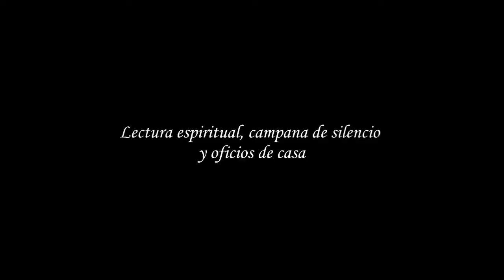Un día con las Siervas de María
Una jornada completa de las Siervas de María, que son mas que senderos callados y ocultos cargados de presencia de Dios y de entrega incondicional, con sentido de trascendencia a los valores del Reino.